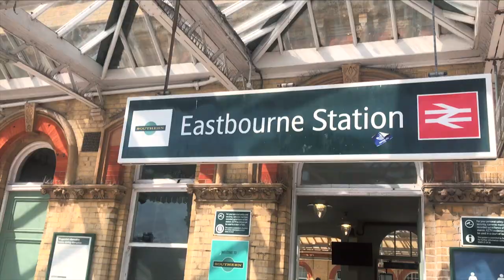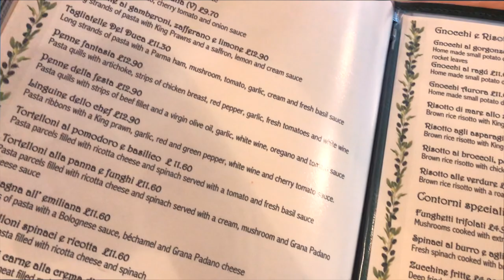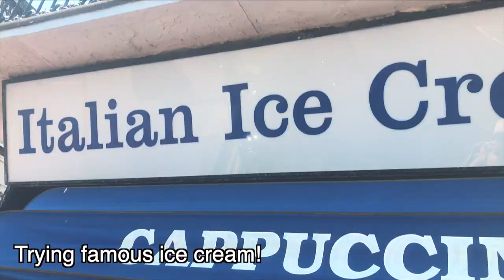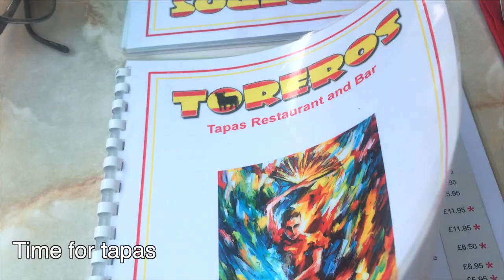HOLIDAY VLOG / Come to Eastbourne with me / Beach, Ice cream, shopping!!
Hi guys!
In today's video I vlogged my trip to Eastbourne last month! I went away for three days and had a great time and thought it would be great to bring you guys along. I went shopping, sunbathed on the beach and had an overall great time!  Since I have now started university I will not be posting as much but still hope you can support me. I’d also love if you checked out my store and I hope you enjoyed the video! - Ella

✩ FAQs ✩
Editing Software: Final Cut Pro